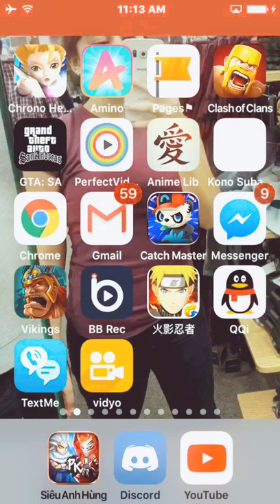I Am Sorry Guys..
im sorry for not going to be active for 4 days.

I am sorry guys :( Hope you dont forget me. Love you all. Dan INSTAGRAM: maknaedan_ TUMBLR: TWITTEr: @ilovekoreanbbq.